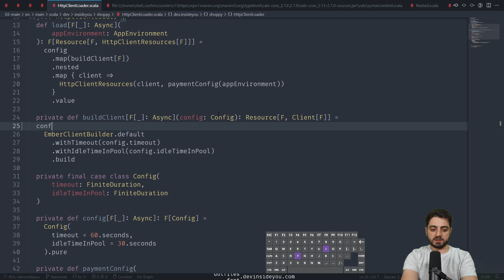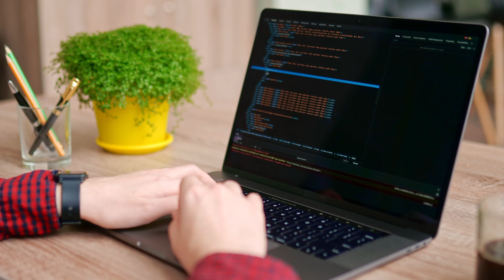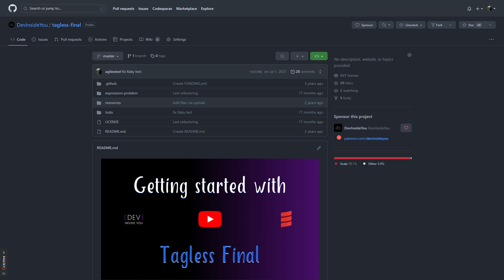My Secret for Getting Jobs Without Whiteboard Interviews!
This is a video about the status quo for interviews in tech and what you can do about it.

Table of Contents:
00:00 Intro
01:00 Meta Info
02:03 Tip for Junior Devs
02:37 Your Options
03:07 Big Tech and/or FAANG Interviews
04:36 Mid/Small Tech Interviews
06:25 The Mysterious Third Option
09:36 My Personal Experience
10:52 Adjacent Advice